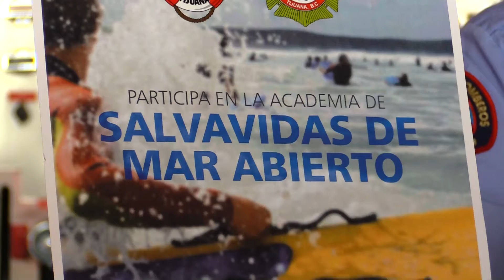Bomberos anuncia academia de salvavidas de mar abierto